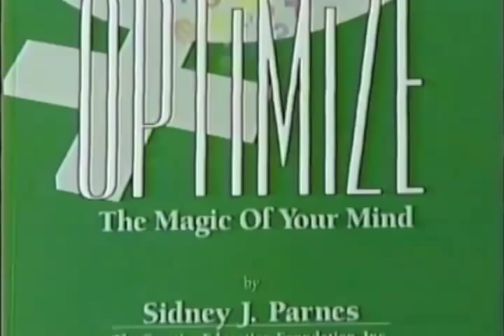Interview - Dr. Sidney J. Parnes - Part 2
Dr. Sidney J. Parnes, Professor Emeritus of Creative Studies, Buffalo State College, and president of the Creative Education has been a teacher and a mentor to some of the worlds most successful and powerful people.  Co-developer of the Osborn-Parnes Creative Problem Solving (CPS) process, host Gregg Fraley shares his 1997 interview with Dr. Parnes.